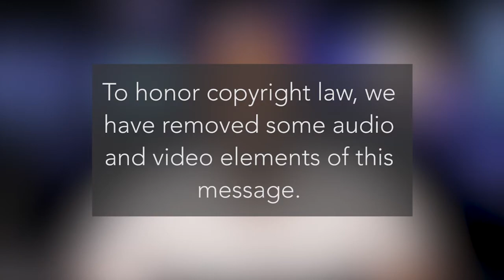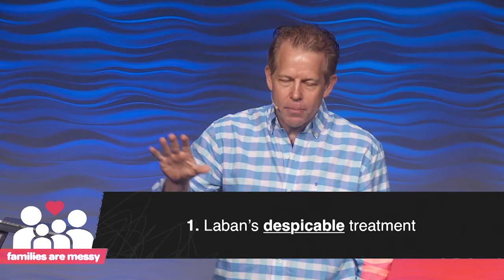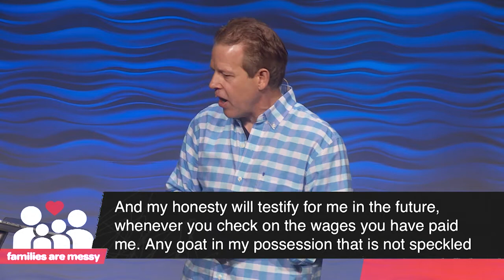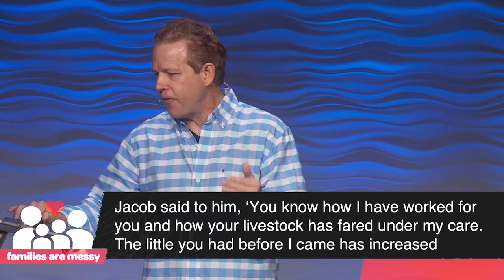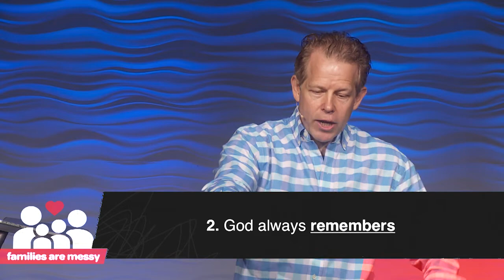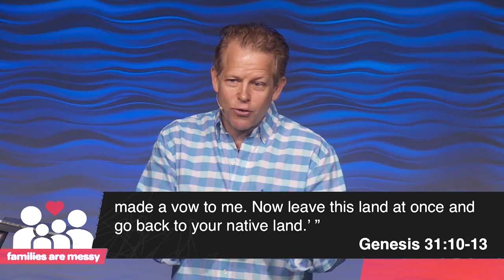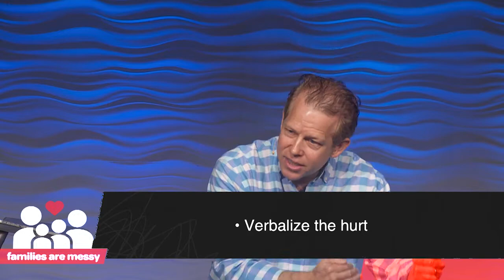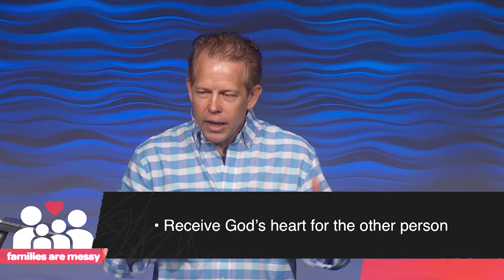Families Are Messy: Family Conflict | Pastor Andy Meade | 06/18/2017